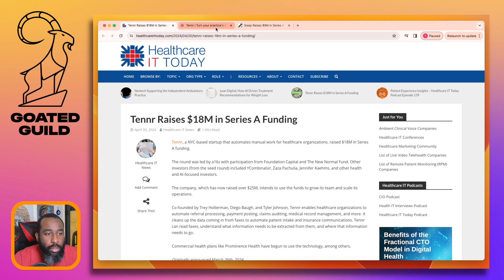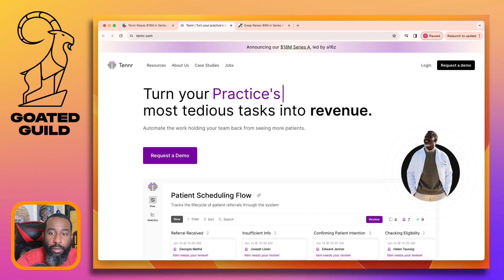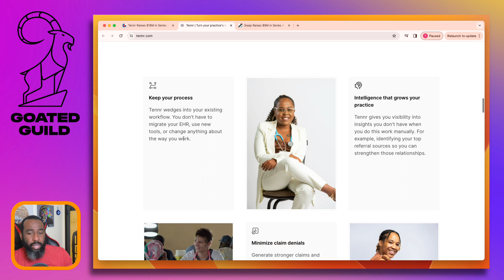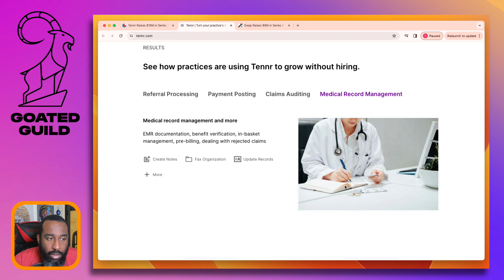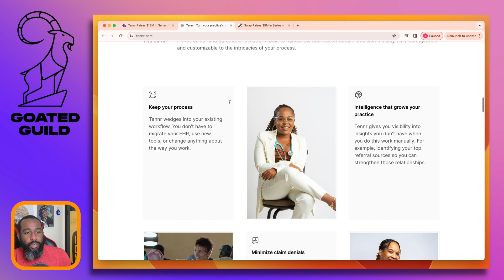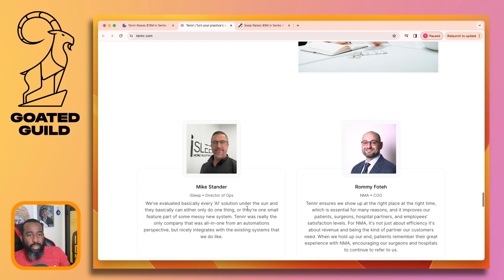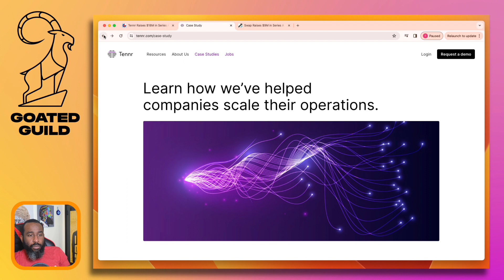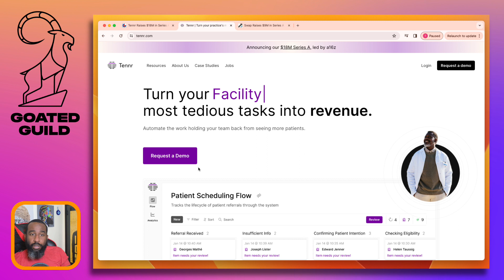E:163 Tennr | GoatedGuild.com Daily Teardowns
If you're looking to have automations for healthcare, check this startup out

Work with Goated Guild to gather consistent customer feedback and product marketing analysis